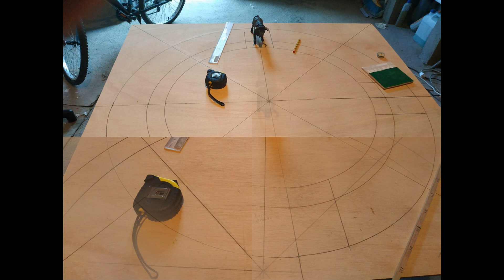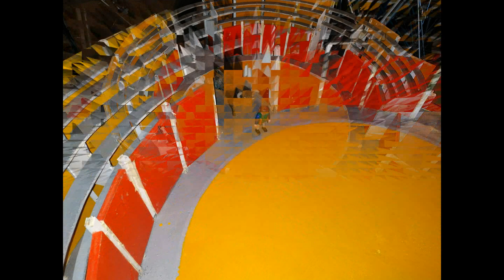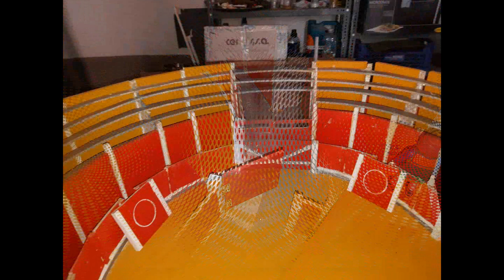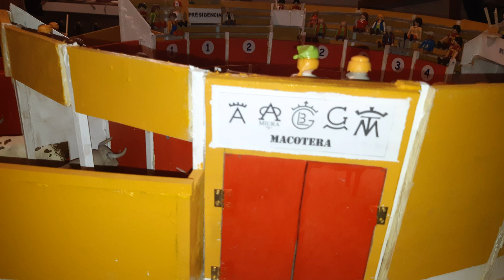Nueva Plaza para Corrida de Toros para Playmobil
Construcción de una Nueva Plaza de Toros para Playmobil.
Tiene un tamaño de 1 metro cuadrado.